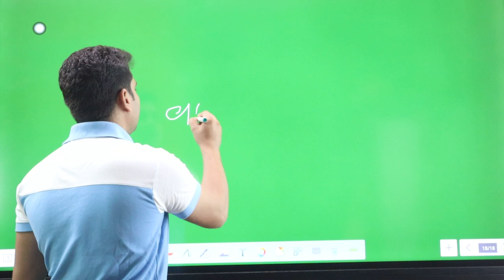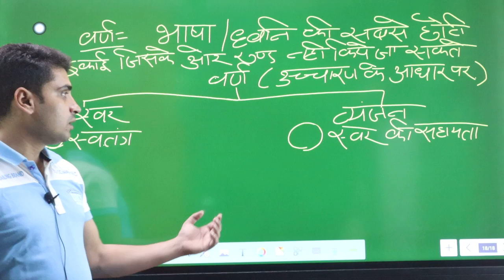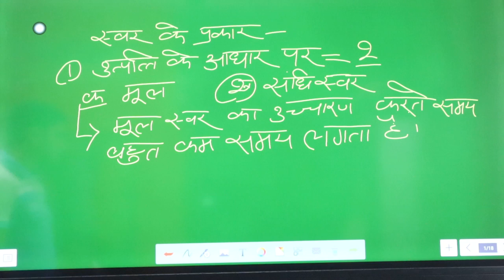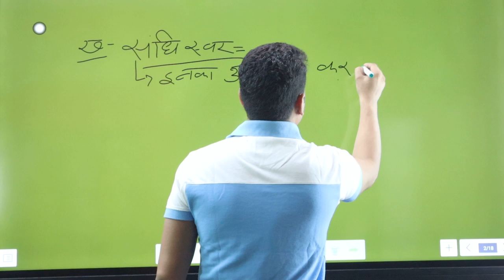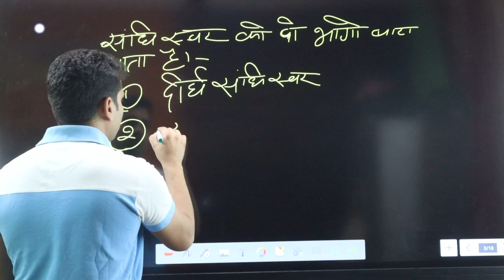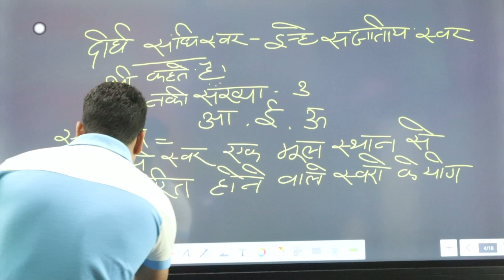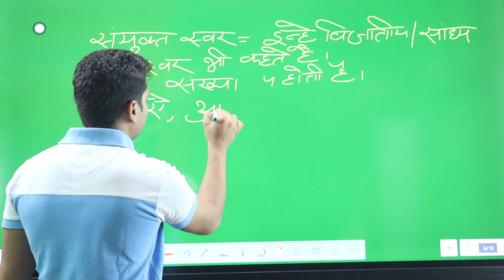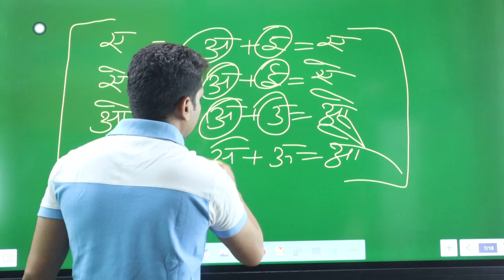वर्णमाला HINDI BY GAURAV SIR | CLASS-2 | UPPOLICE CONSTABLE/UPSSSC/UPLEKHPAL/SSCGD/TET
UPSI/UP POLICE CONSTABLE 2021/UPSSSC/UPLEKHPAL/VDO/UKLEKHPAL/SSCGD/CTET/UPTET | HINDI CLASS BY GAURAV SIR ||
|| SWADHYAYSHRI ||